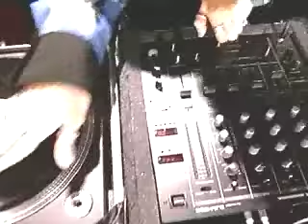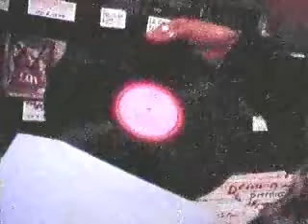Bad Boy Bill - BANGIN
House Connection 2 - Bangin Video by Bad Boy Bill